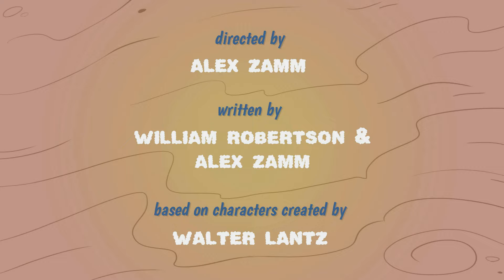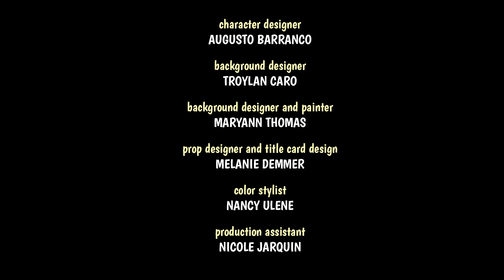Pica-Pau | Um Encontro Gelado ❄️ | Desenhos Animados em Português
Picolino aparece sem avisar na casa do Pica-Pau e acaba arruinando o seu encontro.